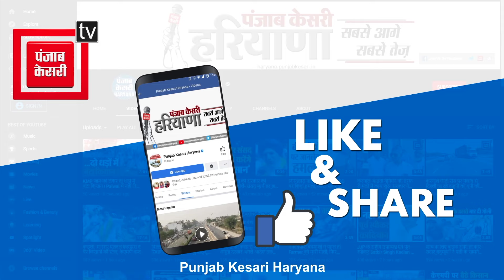Mirzapur में Subhash Sudha ने किया प्रचार, उमड़ा लोगों का हुजूम